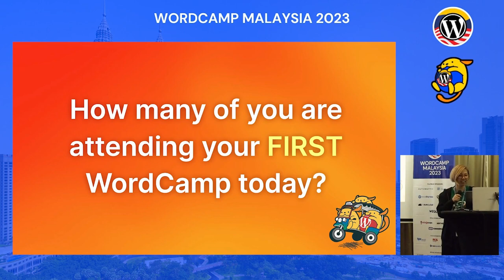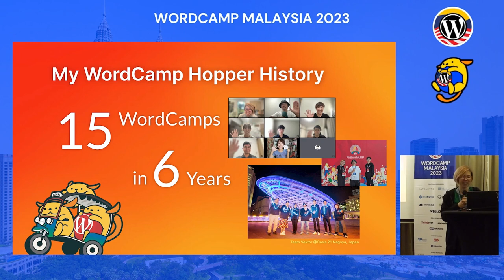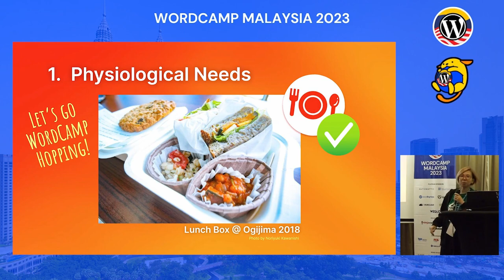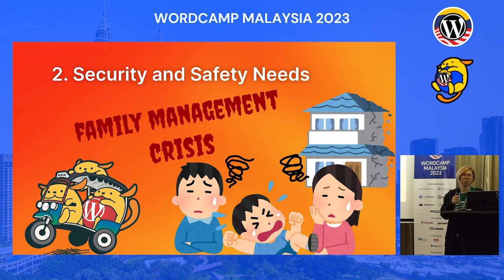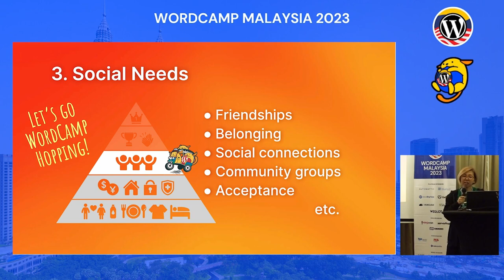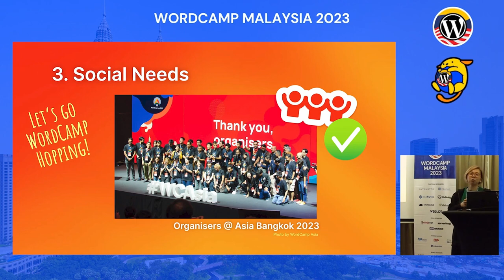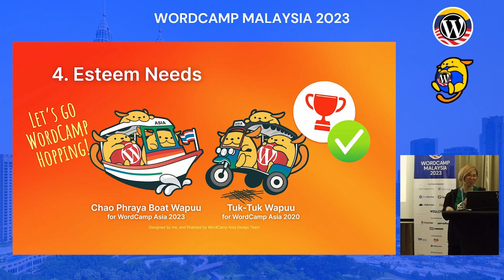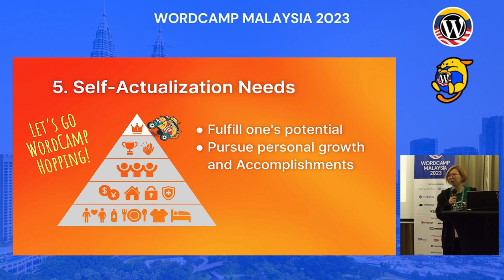Empowering Careers and Community: My WordCamp Hopper Journey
In this session, I will discuss the significant impact of WordPress on my career through its introduction, WordCamp participation, and community contributions. Discover the power of active engagement with WordPress, including attending and organising events and making valuable connections with fellow developers and users. Let’s go WordCamp hopping!Presentation Slides »